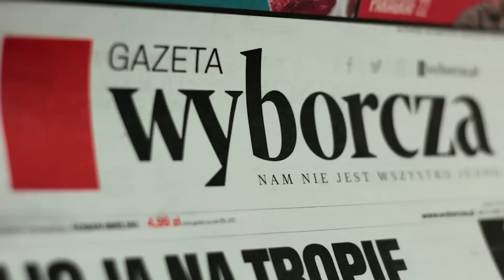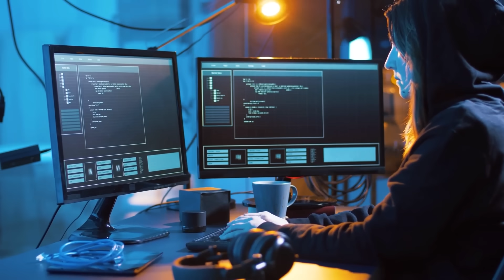Orgia Księży Na Parafii. Amfetamina W Lodówce – Akcja CBŚP. Kryminalne Wiadomosci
Wydarzenia Kryminalne

AMFETAMINA W LODÓWCE – AKCJA CBŚP

FINAŁOWY AKT OSKARŻENIA PRZECIWKO GRUPIE HAZARDOWEJ

DĄBROWA GÓRNICZA. SEKSUALNY SKANDAL Z UDZIAŁEM KSIĘŻY

KSIĘŻA ZAMÓWILI PRACOWNIKA SEKSUALNEGO. INTERWENIOWAŁO POGOTOWIE I POLICJA

WYDANO ZA NIM EUROPEJSKI NAKAZ ARESZTOWANIA ORAZ PIĘĆ LISTÓW GOŃCZYCH – ZOSTAŁ

ZATRZYMANY PRZEZ DOLNOŚLĄSKICH POLICJANTÓW KRYMINALNE WIADOMOŚCI

SKRADZIONE MOTOCYKLE WARTE 200 TYSIĘCY ZŁOTYCH

40-LATEK TYMCZASOWO ARESZTOWANY ZA POBICIE SWOJEJ 86-LETNIEJ BABCI

ZABRALI PORSCHE ABY ODZYSKAĆ DŁUG